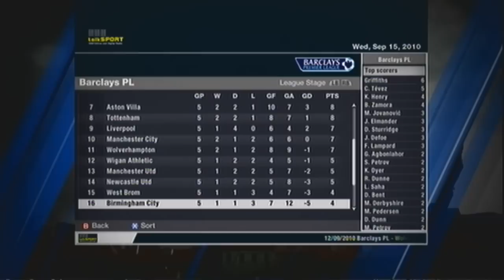FIFA 11 Career Mode: Game Day 5 "Blackburn V Manchester City" w/Commentary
Welcome to the new season on manager mode. Wondering why I have started a new one? All was explained in detail on episode one. So check that out.

Manchester City today but can the Blackburn Rovers F.C beat the multi million team of the season.

Please comment I love your feedback and Thumps Up or Down. Thanks Bye.

LINKS: Check them much appreciated.